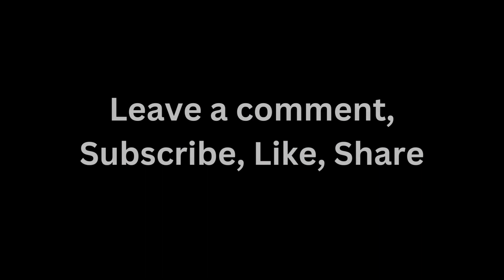Sonny Rollins: Drug Addiction, Incarceration, Rehab - What Is His Story Of Survival And Success?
Immerse yourself in the milestone moments that have shaped the life of jazz legend Sonny Rollins.  Drug Addiction, Incarceration, Rehab - His Amazing Story Of Survival And Success